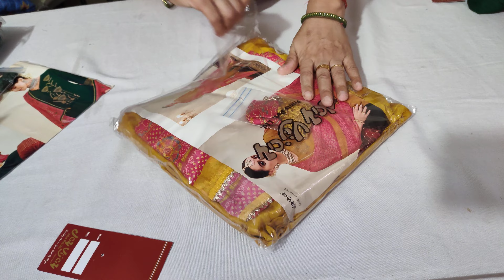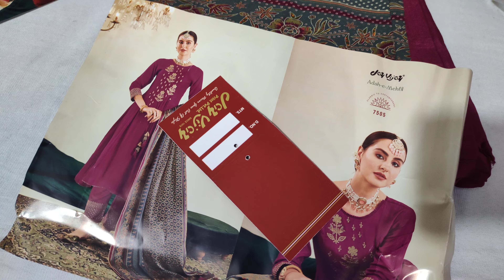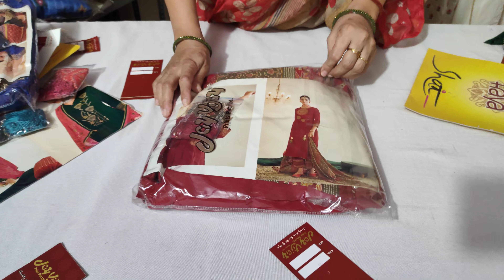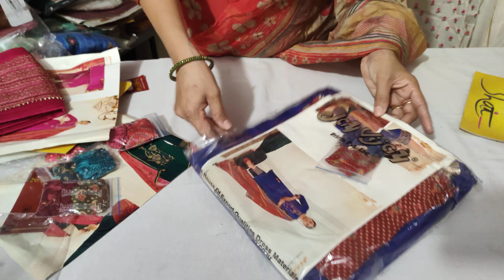Jay Vijay Brand के पार्टी वियर Suits ने मचा दी मार्केट में धूम लूट सको तो लूट लो||7404615590